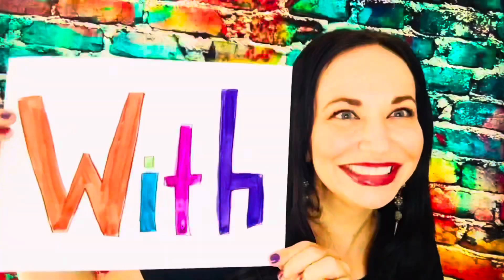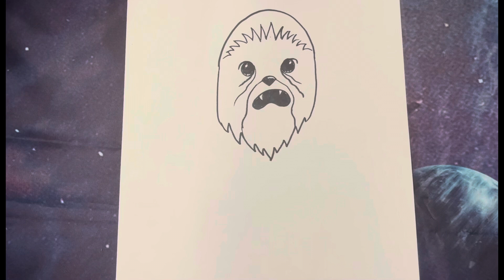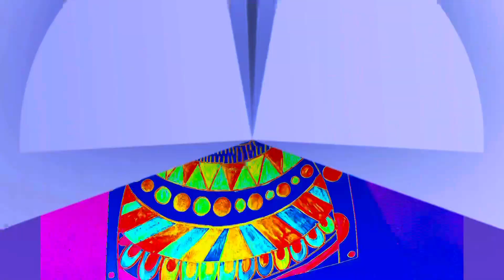Let’s Draw Chewbacca!